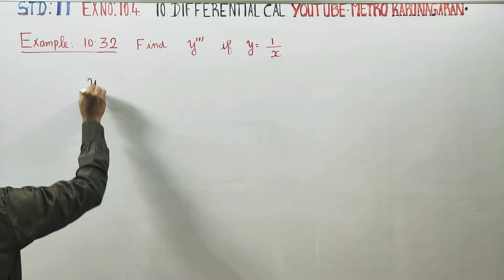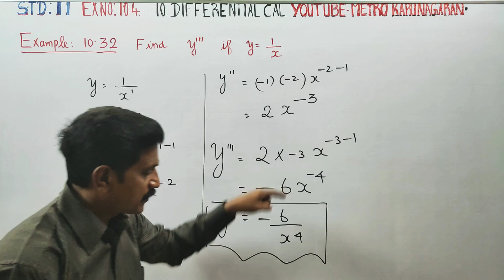11th Std Maths Example 10.32 Find y''' if y= 1/x